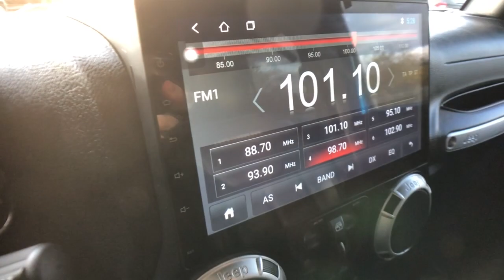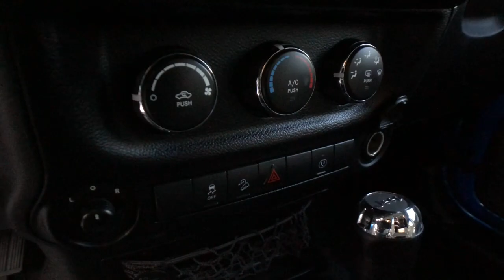2015 Jeep Wrangler Rochester Hills, Troy, Pontiac, Sterling Heights, Auburn Hills, MI 211172T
Hydro Blue Pearl Coat Used 2015 Jeep Wrangler available in Rochester Hills, Michigan at Rochester Hills CDJR. Servicing the Troy, Pontiac, Sterling Heights, Auburn Hills, MI area.
2015 Jeep Wrangler Unlimited Sahara - Stock#: 211172T - VIN#: 1C4BJWEG7FL589425

2015 JEEP WRANGLER UNLIMITED SAHARA **4WD**Back-Up Camera**Bluetooth**brbrThis vehicle also includes Radio Wheel Control, Hitch, Traction ControlbrbrCOMPLETE 100% OF YOUR PURCHASE ONLINE AND SCHEDULE PICK UP TODAY.